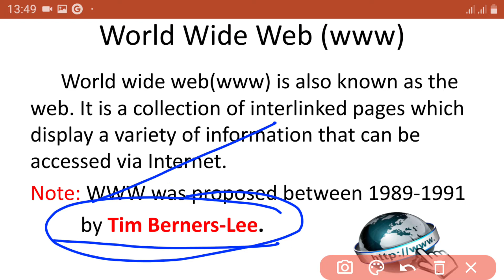What is world wide web(WWW) ?||वर्ल्ड वाइड वेब (WWW) क्या है?||History of world wide web.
Mai aap ko www keya hota hai eske bare bata raha hu eske sath sath world wide web(www) ka history kya hai .Mai aap se hope karta hu ki aap sabhi understand kar  payege.